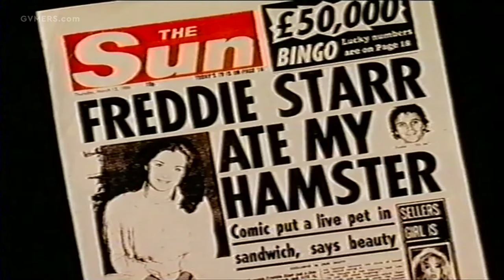The History of Grand Theft Auto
Of all the video game series that have made their mark on the industry, few have elicited as many disparate reactions as Grand Theft Auto. To some, the series is the apex of interactive media; the ultimate expression of virtual freedom, and the cathartic chaos that this freedom can result in. To others, it’s one of the biggest smoking guns behind all of the misanthropy and violence present in today’s youth, in addition to being a vile and artless product in its own right.

If there’s one aspect that nearly everyone agrees on, it’s that Grand Theft Auto is among the most successful properties in the history of its medium. In the two decades that it’s graced consoles, handhelds and PCs, the open world series has remained a fixture on most sales charts, with its most recent entry, Grand Theft Auto V, having generated more revenue by itself than most franchises manage over their entire lifetime.

To most gamers today, this thoroughness with which the series currently dominates the industry is as normal as Mario is Italian. Yet to those that have been paying attention to it since its inception, it’s still a mighty impressive feat. For up until the late 2000s, a day didn’t seem to go by where the series wasn’t embroiled in some sort of scandal created by its most egregious detractors – or its very own developers.

This is the history of Grand Theft Auto.